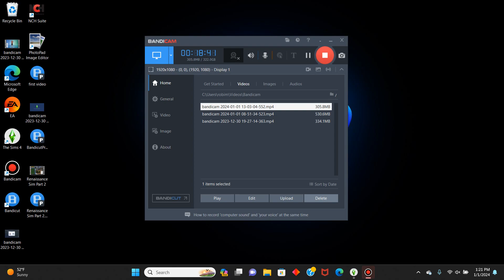Renaissance Sim Part 3